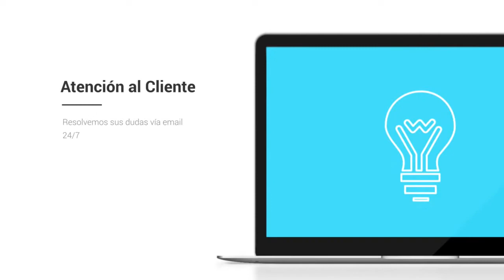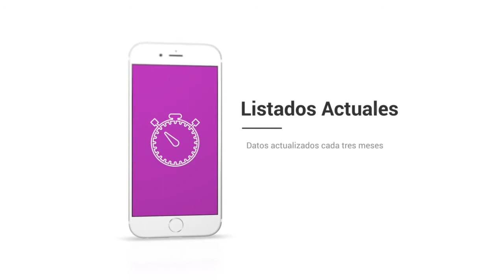Base de datos de Empresas de Soria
Base de Datos de Soria

La base de datos Centraldecomunicación Soria contiene el total de las empresas Soria que están activas este año. El paquete se encuentra separado en 2 bases de datos a un precio que hemos adaptado para que cualquiera logre obtener nuestro listado de compañias de Soria, desde un pequeño empresario o autónomo hasta una multinacional. En la base de datos FacturaCif Soria podrás segmentar por CIF, facturación, Nº de CNAE, Página Web, teléfono, dirección, código postal… y dentro del mismo paquete vas a encontrar la base de datos Contactos Empresariales en Soria, donde además tendrás la posibilidad de acceder a los correos electrónicos de compañias de la provincia, para que de esta forma consigas aumentar tu agenda de clientes y de contactos.

Listado de empresas de Soria

Nuestro listado de empresas es el único que tiene la facturación y el CIF de las compañias, a un precio verdaderamente bajo. Diseña planes de marketing con beneficios para tu compañía, consigue nuevos suministradores más baratos o con productos de mayor calidad y mejore sus relaciones con otros empresarios dentro de la provincia de Soria. Garantizamos que nuestras bases de datos están comprobadas siempre por nuestro departamento de calidad, que trabaja única y exclusivamente para que los listados de compañias siempre se encuentren actualizados y con la máxima calidad posible. Creemos que tener la confianza de nuestros usuarios es lo que nos diferencia de la competencia, por eso nuestro departamento de calidad y el de atención al cliente contesta en menos de veinticuatro horas a cualquier duda o sugerencia que puedan tener nuestros clientes.

Una lista de teléfonos es una recopilación de información que toda empresa debe tener, que se organiza para que sea accesible, gestionada y actualizada. Los datos se organizan en filas, columnas y tablas, y se pueden filtrar para hacer más simple la búsqueda de la información que estamos buscando. Los datos se actualizan, amplían y eliminan a medida que se añade nueva información. En el caso de nuestra base de datos de Soria está en formato excel, un programa que está presente en casi todos los ordenadores del mundo y es fácil de utilizar, por lo que tenemos bases de datos que pueden ser utilizadas por cualquier empresario o trabajador.

Hay bases de datos de varios tipos: de compras y ventas, de listados de productos e inventarios, perfiles de clientes… Nuestro listado de emails de Soria asiste para que cualquier empresario pueda agrandar su cartera de suministradores y usuarios o sencillamente entablar nuevas relaciones B2B con otros empresarios. Creemos en las bases de datos disponibles para todo el mundo, por eso intentamos ajustar sus costos en la medida de lo posible, para que el mercado se beneficie de la información alcanzable para todos.

La base de datos de Soria es un instrumento primordial para crear proyectos de marketing en su provincia. Conquiste el mercado de Soria con este catálogo de compañias con el que tendrás la posibilidad de dividir por facturación, CIF, Nº teléfono, Página web... Varios empresarios suponen que con utilizar solo Twitter o Facebook, ya es suficiente para que su empresa sea conocida en toda la provincia de Soria, pero está comprobado que crear proyectos de comunicación todavía es la forma más eficiente de llegar a tus usuarios. Existe muchas formas de comunicarte con tus clientes, pero si quieres diferenciarte, debes sugerir algo diferente que el resto de la competencia. Si posees un listado de empresas con mucha información de a quien te estás dirigiendo, podrás determinar mejor la estrategia con la que te quieres dar a conocer, y de esta forma transformarte en una empresa más interesante para tus usuarios u otros empresarios. En la base de datos de Soria podrás filtrar por los campos esenciales de cualquier compañía y toda esa información fundamental para cualquier empresario a un precio realmente económico.